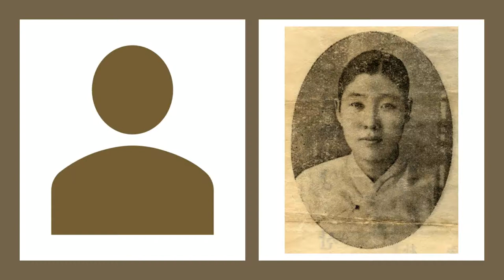경서도 명창 12 민요 개타령 ㅡ 구대감, 김옥엽